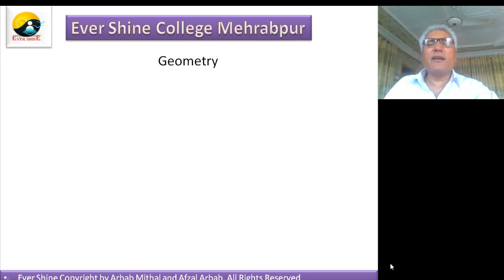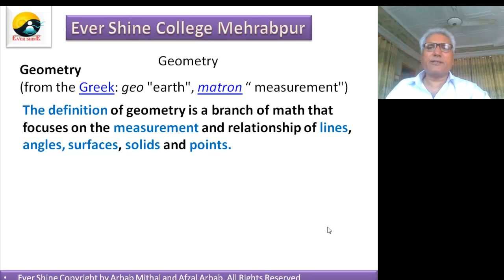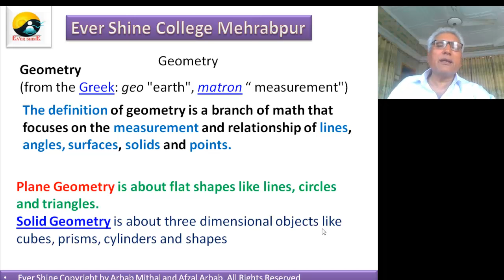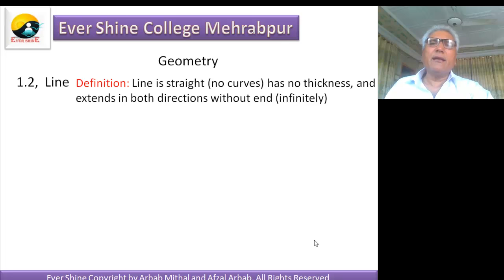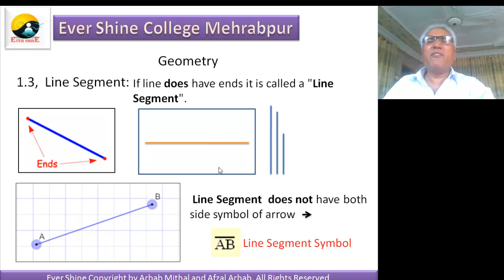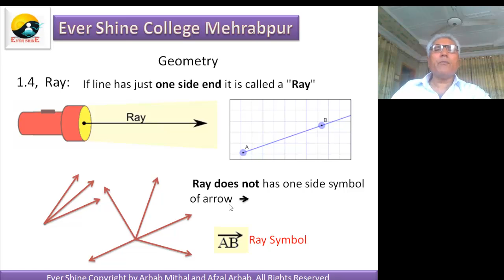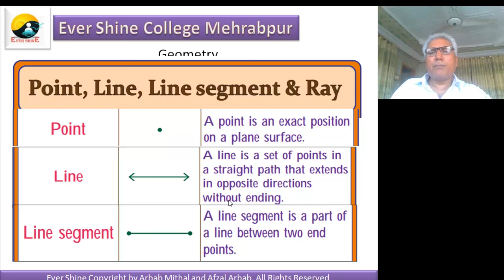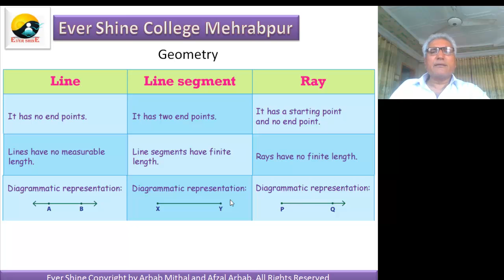Point.Line.Line segment and ray basic geometry Video for kids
Geometry,Point.Line.Line segment and ray basic geometry Video for kids
A precise location or place on a plane. Usually represented by a dot.
If it does have ends it is called a "Line Segment".
In geometry, a line segment is a part of a line that is bounded by two distinct end points, and contains every point on the line between its endpoints. A closed line segment includes both endpoints, while an open line segment excludes both endpoints; a half-open line segment includes exactly one of the endpoints.